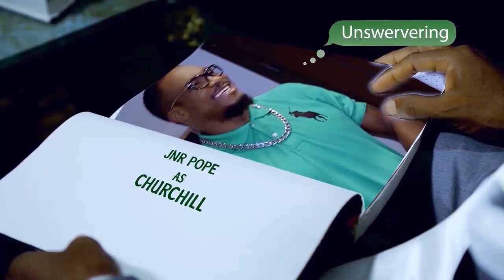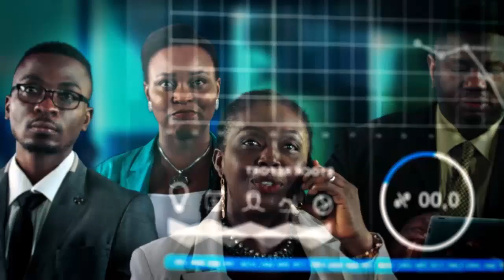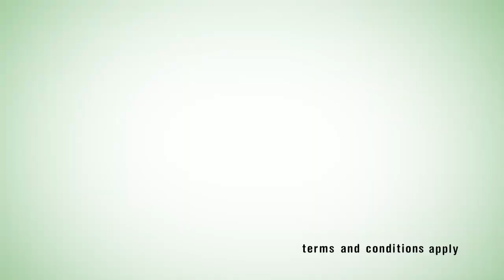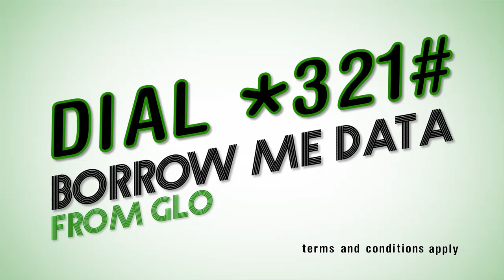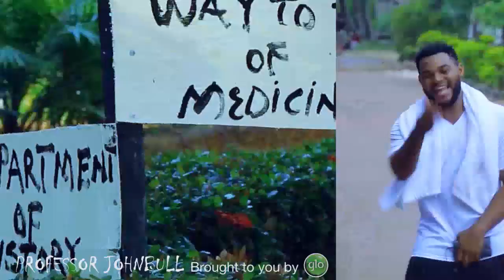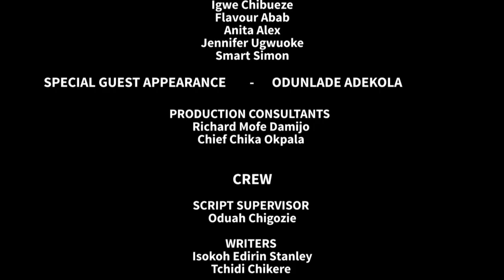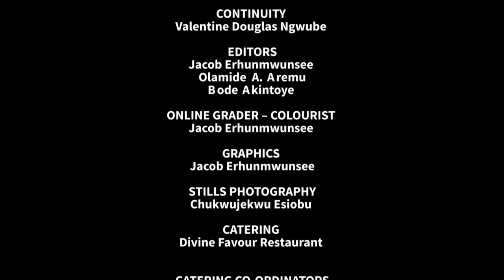Professor JohnBull Season 2 - Episode 7 (African Time)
Watch ProfessorJohnBull Tuesdays and Fridays at 8.30pm on NTA Network, NTA International on DSTV Channel 251 and NTA on StarTimes.